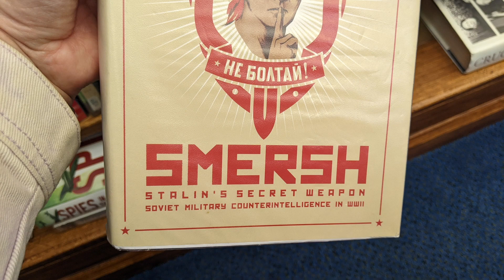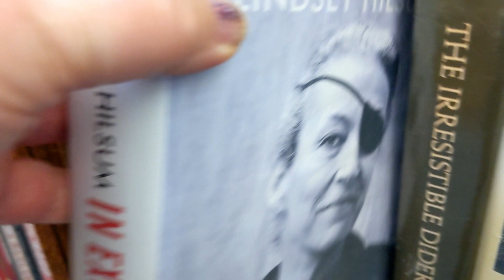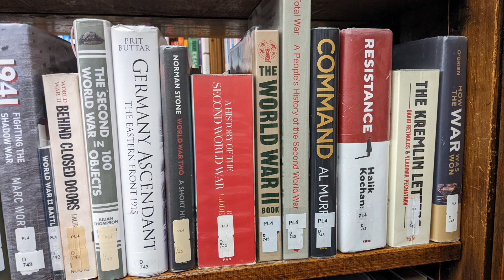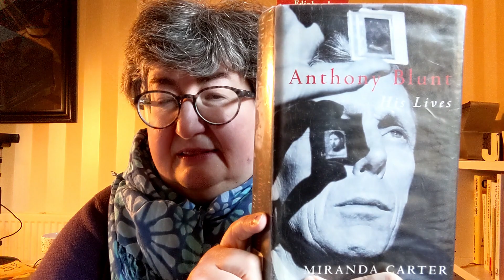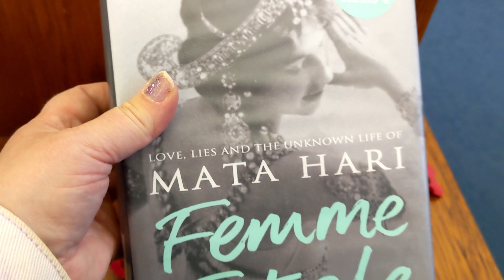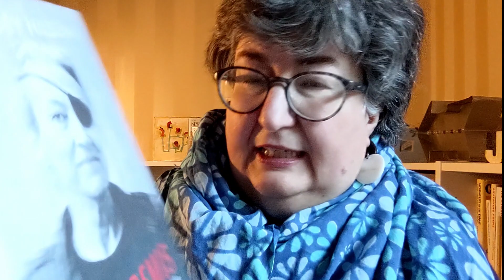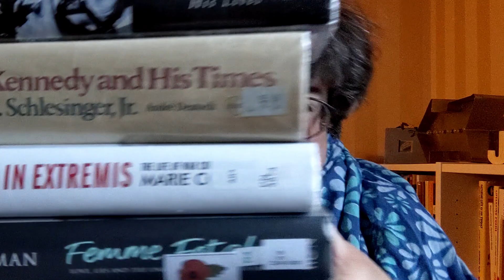Spies lies & libraries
Where DrNo-vember nonfictionnovember and Nanowrimo intersect...

Inspired by the Booktube fiesta of spyreading, I get 5 library books, give a movie recommendation for a film without spies but with comedy, and little hmmming about library layout.

Lots to see for keen biography readers